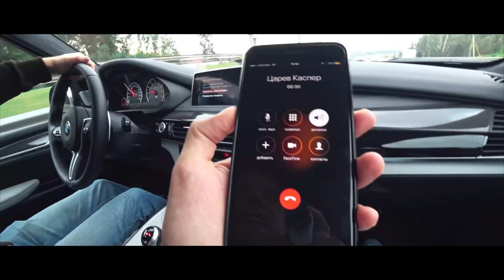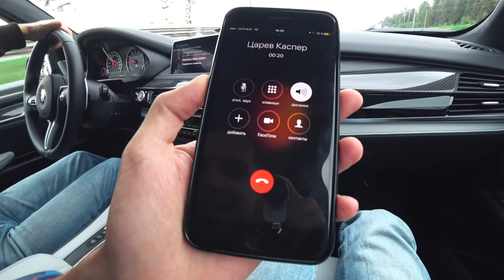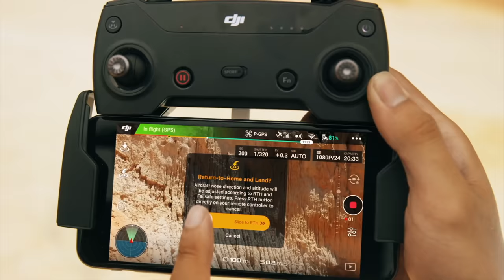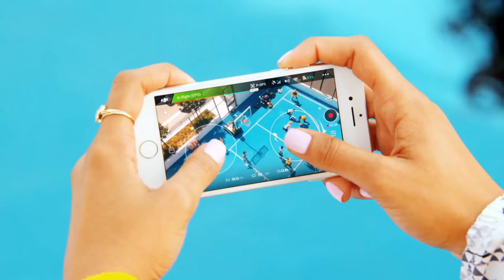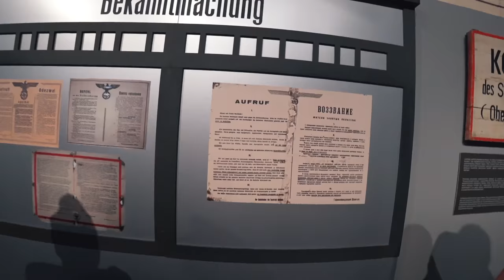Как я Взял BMW X5M за 10 млн руб. Пародия на Академика. Жена Забыла Покормить Пираний